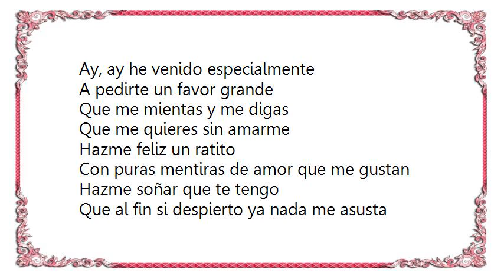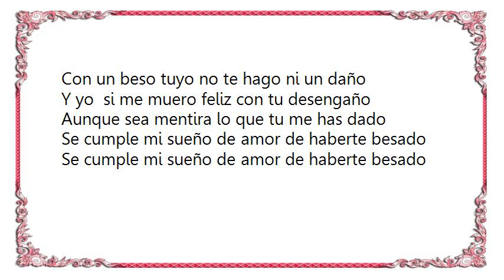Bronco - Hazme Soñar Lyrics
[Lyrics Bronco - Hazme Soñar]
Ay, ay  ya intente de mil maneras
Le rece a todos los santos
No he logrado ni con llantos
Arrancarte de mi alma

La esperanza que me quieras
Me prolonga mas la vida
Me da suficiente fuerza
Para amarte sin medida

Ay, ay he venido especialmente
A pedirte un favor grande
Que me mientas y me digas
Que me quieres sin amarme

Hazme feliz un ratito
Con puras mentiras de amor que me gustan
Hazme soñar que te tengo
Que al fin si despierto ya nada me asusta
Con un beso tuyo no te hago ni un daño
Y yo  si me muero feliz con tu desengaño
Aunque sea mentira lo que tu me has dado
Se cumple mi sueño de amor de haberte besado